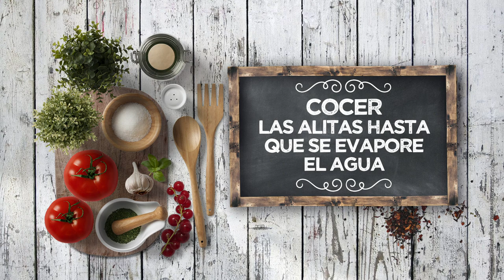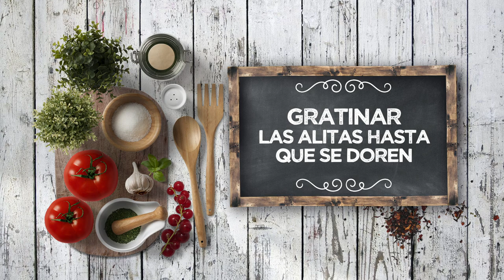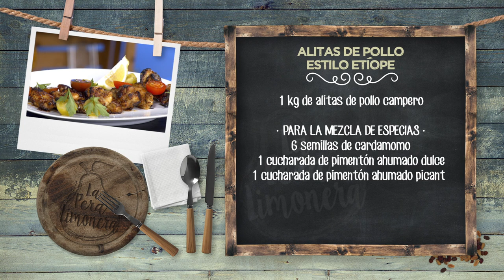ALITAS DE POLLO ESTILO ETÍOPE - LPL PGM 2042 RECETA 2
Ingredientes para 4 personas:
1 k de alitas de pollo campero.
La mezcla de especias, 6 semillas de cardamomo, 1 cucharada de pimentón ahumado dulce, 1 cucharada de pimentón ahumado picante, 1 cucharada de jengibre molido, ½ cucharada de semillas de comino y 1 cucharada de semillas de cilantro en polvo.
Además, agua, miel, limón, tomates cherry, perejil fresco, sal, pimienta negra y aceite de oliva virgen extra.

Elaboración:
Poner las especias en el mortero, chafando las más gruesas con el lomo del cuchillo. Salpimentar y volver a mezclar. Separar esta mezcla en dos partes. Ponemos una de esas mitades en una olla, con un poco de agua. Meter las alitas, cortadas por la mitad, y dejar que se cuezan en esos aromas, durante unos 10 minutos, hasta que el agua se evapore y queden tiernas.
Agregar la miel, zumo de limón y un poco más de las especias que hemos molido. Reducir hasta que comiencen a caramelizar las alitas y, entonces, gratinar con el grill del horno hasta que queden crujientes.
Servir las alitas doradas con unas rodajas de limón, unos tomates cherry y brotes de perejil fresco.